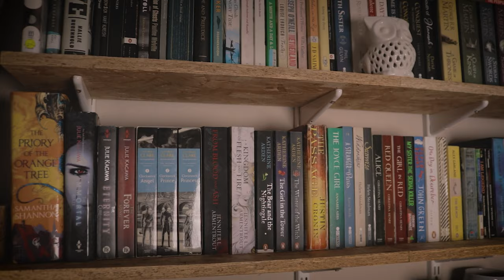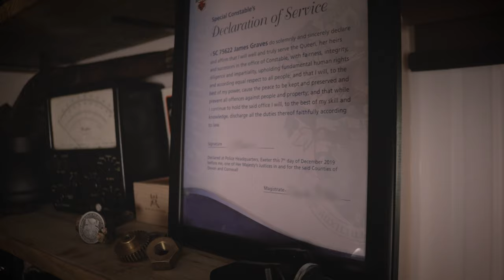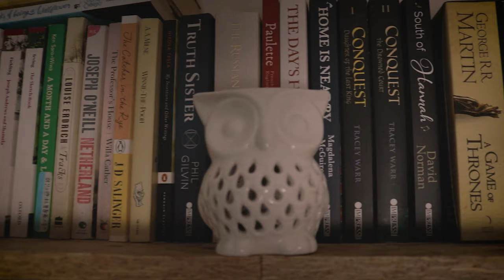Building Two YouTube Studios in One Day!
Today I'm showing you how I built two YouTube studios, one for myself and one for Lisa, in the same room, so we can both film and edit to our heart's content.

In this video, I film the process start to finish of building a YouTube Studio setup in at home. If you're looking for YouTube studio background ideas, or generally ideas for how to make a YouTube studio setup at home, maybe you'll find this video helpful.

Gear I use in my videos:
My main camera
Favourite (go-to) lens
Primary microphone
Second camera
Lens I use for close-ups
My photo camera
Studio lens
Main (awesome, budget friendly) light
My primary tripod
THE vlogging tripod
For anything that might be stolen